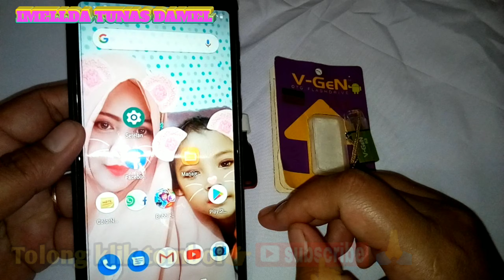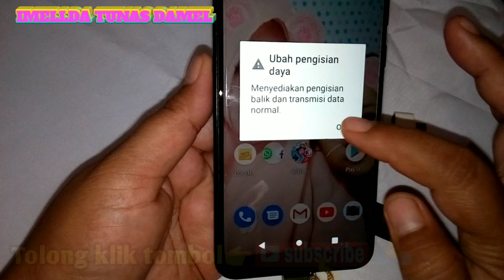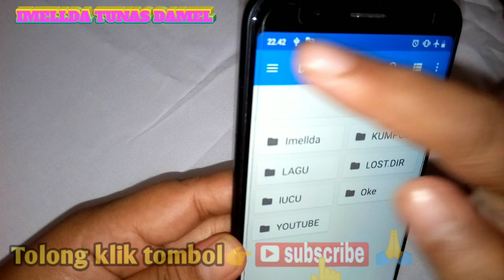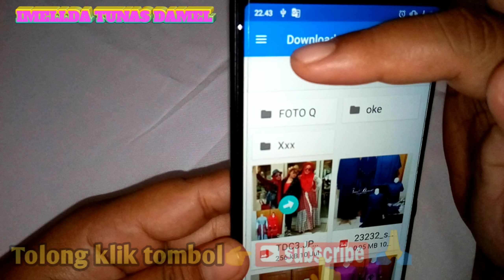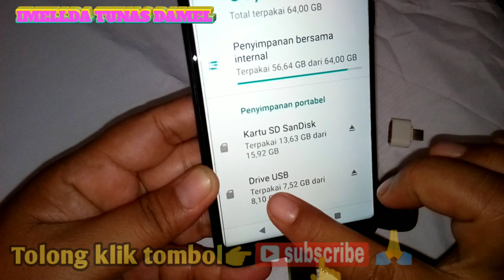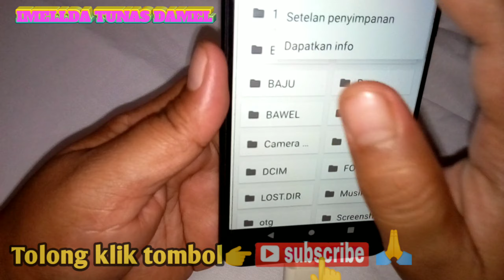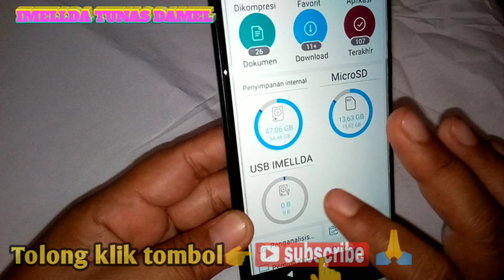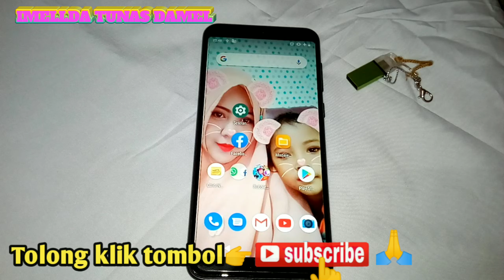CARA MEMINDAKAN FILE DI ANDROID KE OTG FLASHDISK BY # tunasdamel.com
SEMOGA YG NOTON VIDEO & SUBSCRAIBE CHANNEL SAYA DIBERI KESHATAN DAN REJEKI YG LANCAR. 🙏
 Channel ini haya ingin berbagi apa yg saya tau dan apa yg saya bisa. Semoga bermanfaat.
 ISI channel saya bisa di lihat di playlist terdiri dari : 1.Dunia Menjahit, 2. Dunia ikan , 3. Dunia kesehatan, 4.Dunia Kuliner 5.info & tutorial, 6.Dukomentasi

 Google bisnis
Tunas Betta Fish

Terima kasih 🙏🙏sudah menonton channel saya, semoga kita selalu di beri kesehatan lahir dan batin.